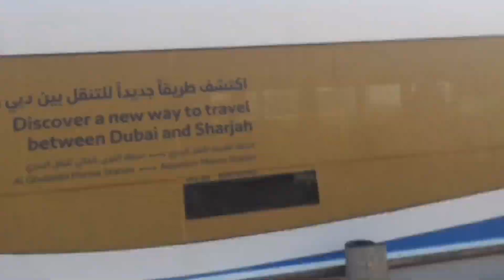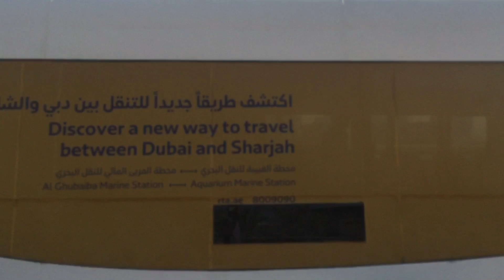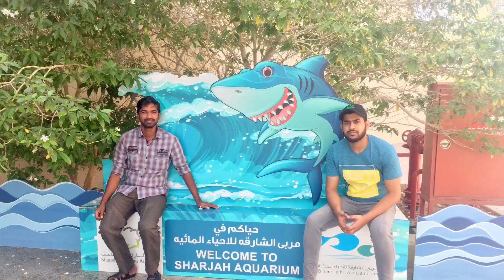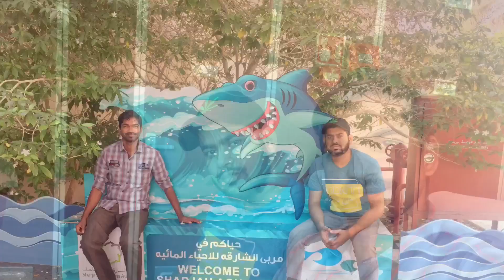2 Indian Friends 1st trip in Dubai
Small trip in Dubai